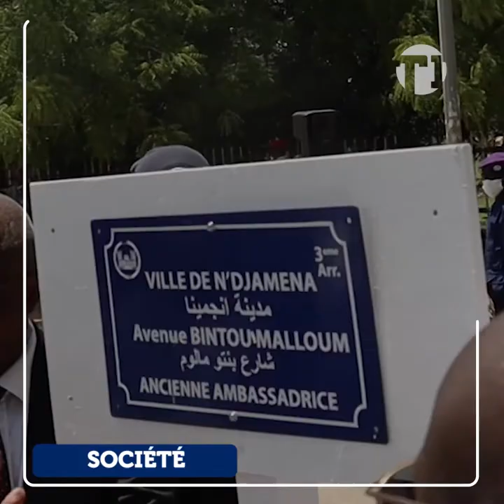N'Djamena : six avenues nouvellement baptisées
Six avenues de la capitale N'Djamena ont été baptisées au nom des personnalités suivantes :

Lol Mahamat Choua
Mamari Djimet
Massoud Dressa
Bintou Maloum
Routouang Yoma Golom
Sultan Kasser